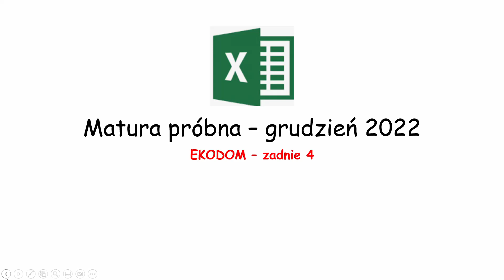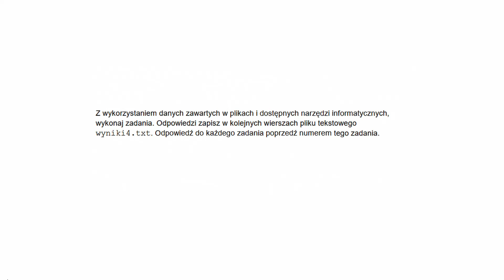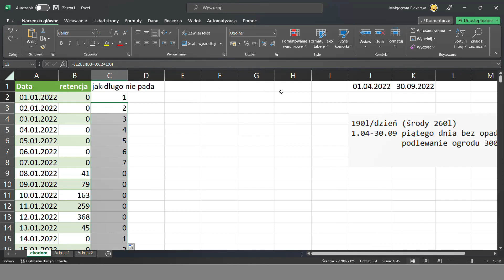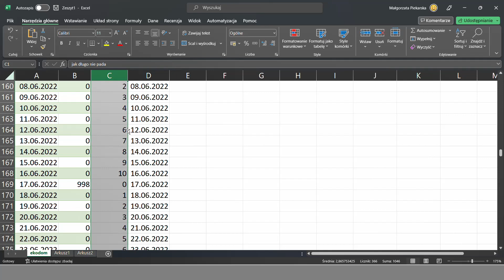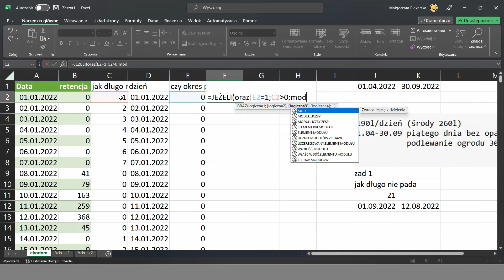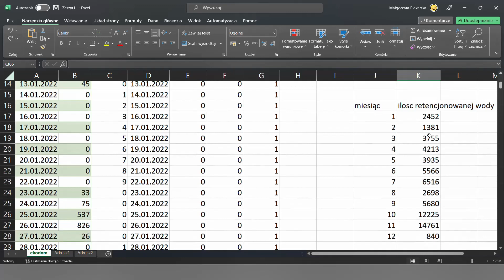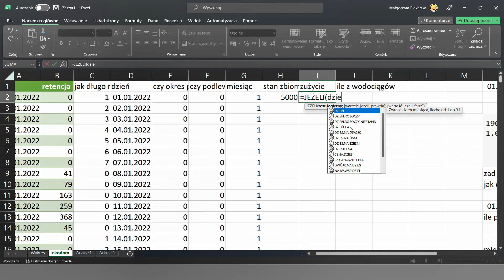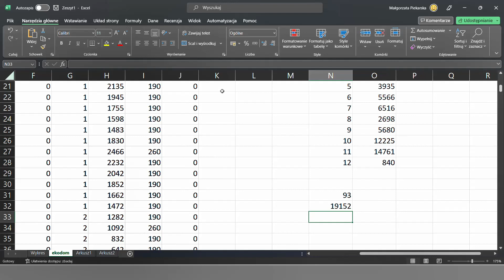Matura informatyka 2023 - Matura próbna CKE grudzień 2022 - Zadanie 4 - EKODOM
Matura informatyka 2023 - Arkusz diagnostyczny, czyli matura próbna z grudnia 2022. Propozycja rozwiązania zadania 4 - EKODOM z użyciem programu MS EXCEL.